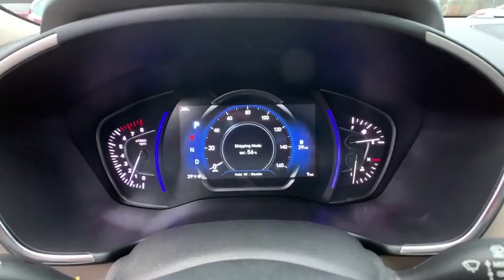2020 Hyundai Santa_Fe Reno, Carson City, Northern Nevada, Sacramento, Roseville, NV LH184751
New 2020 Hyundai Santa_Fe available in Reno, Nevada at Lithia Hyundai of Reno. Servicing the Carson City, Northern Nevada, Sacramento, Roseville, NV area
2020 Hyundai Santa_Fe SEL 2.4L Auto AWD - Stock#: LH184751 - VIN#: 5NMS3CAD9LH184751

Heated Seats Moonroof CONVENIENCE + PREMIUM PACKAGE All Wheel Drive Back-Up Camera Blind Spot Monitor Lane Keeping Assist. EPA 27 MPG Hwy/21 MPG City! PORTOFINO GRAY exterior and BEIGE interior SEL trim. AND MORE! KEY FEATURES INCLUDE: All Wheel Drive Heated Driver Seat Back-Up Camera Lane Keeping Assist Blind Spot Monitor Heated Seats. Rear Spoiler Keyless Entry Privacy Glass Child Safety Locks Electronic Stability Control. OPTION PACKAGES: CONVENIENCE + PREMIUM PACKAGE Option Group 02 Roof Side Rails Acoustic Laminated Front Side Glass Leather Wrapped Steering Wheel & Shift Knob Parking Distance Warning Wheels: 18 x 7.5J Alloy Tires: P235/60R18 Dual Automatic Temperature Control clean air ionizer Hands-Free Smart Liftgate w/Auto Open adjustable height setting Rear Side Window Shades Auto-Dimming Inside Rearview Mirror Homelink and compass Rear Seat Occupant Minder Level 2 ultrasonic sensor and Blue link integration Radio: Infinity Premium AM/FM/MP3 Display Audio 630-Watt 7 screen Android Auto Apple CarPlay Bluetooth hands-free w/wireless audio streaming voice recognition steering wheel audio cruise and phone controls dual front and rear 2.1 amp USB charge ports SiriusXM HD Radio BlueLink. MORE ABOUT US: Lithia Hyundai of Reno sells new Hyundais certified pre-owned Hyundais and used cars trucks and SUVs! We have excellent finance options as low as 0% on select models in addition to all avilable Hyundai incentives and rebates! We also specialize in second chance financing! We are located in Northern Nevada at 2620 Kietzke Ln. Our hours are Monday-Saturday 8: 30am - 8pm and Sundays 10am - 6pm. 100% customer satifaction is our priority! Price does not include $449 Dealer doc fee taxes and license fees. Price contains all applicable dealer incentives and non-limited factory rebates. You may qualify for additional rebates; see dealer for details.